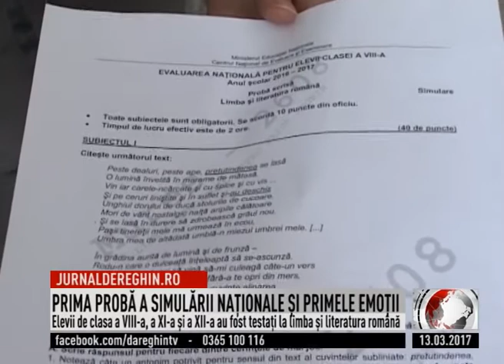PRIMA PROBĂ A SIMULĂRII NAŢIONALE ŞI PRIMELE EMOŢII (2017 03 13)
Simularea naţională a debutat luni cu proba la limba şi literatura română. Elevii de clasa a VIII-a, a XI-a şi a XII-a au primit subiectele elaborate de Minister şi au parcurs testarea întocmai ca examenul real. Conform metodologiei, rezultatele se vor afişa pe 31 martie, dar până atunci, elevii mai au de trecut câteva hopuri, iar următorul este marţi, la limba şi literatura maternă.